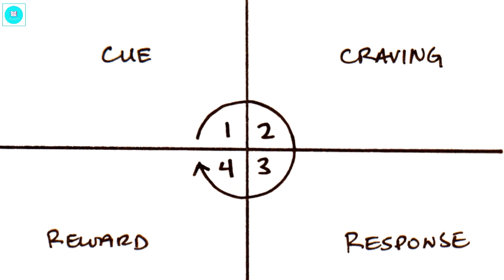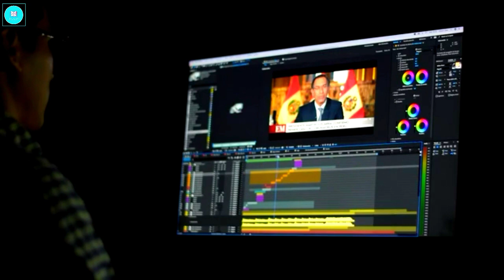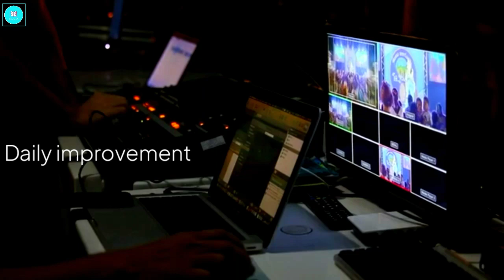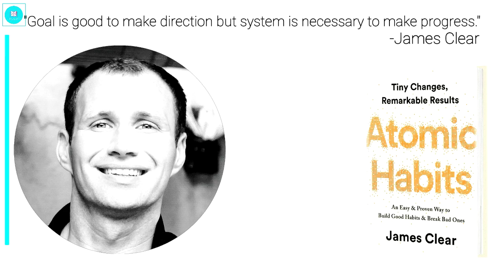मात्र 1% राम्रो बन्नुहोस् र सफल हुनुहोस् ||Atomic Habits Book Summary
Atomic Habits is the definitive guide to breaking bad behaviors and adopting good ones in four steps, showing you how small, incremental, everyday routines compound into massive, positive change over time.

Here are 3 lessons to help you use everything he’s learned to break bad habits and form good ones:

Every time we perform a habit, we execute a four-step pattern: cue, craving, response, reward.
If we want to form new habits, we should make them obvious, attractive, easy, and satisfying.
You can use a habit tracker as a fun way to measure your progress and make sure you don’t fall off the wagon.